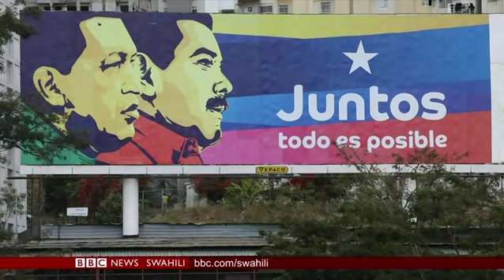BBC DIRA YA DUNIA JUMATATU 04.02.2019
Na Salim Kikeke & Dayo Yusuf